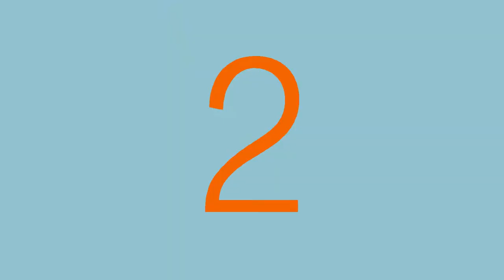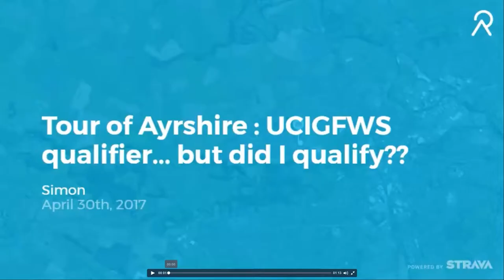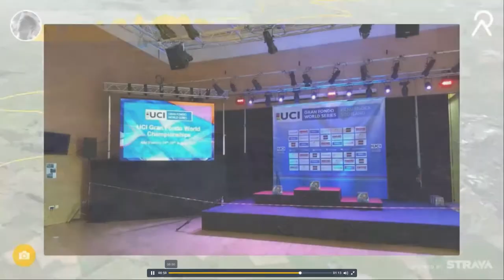Tour of Ayrshire - race report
UCI Gran Fondo World Championships qualifier - Tour of Ayrshire - my race report